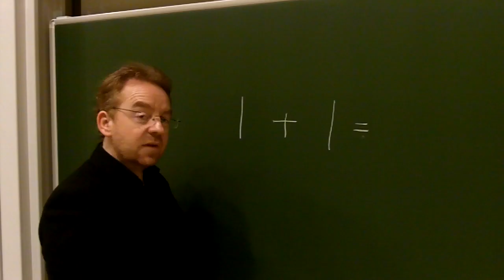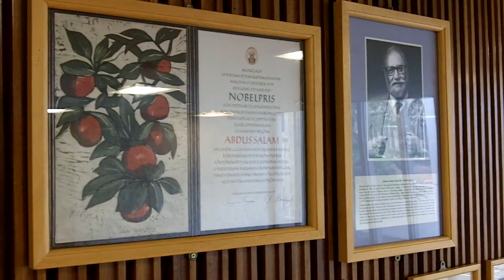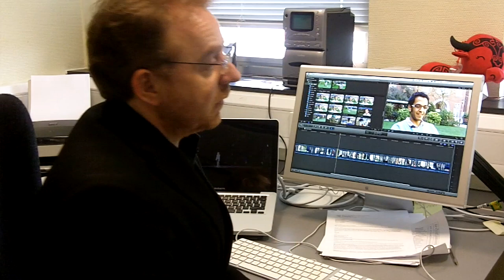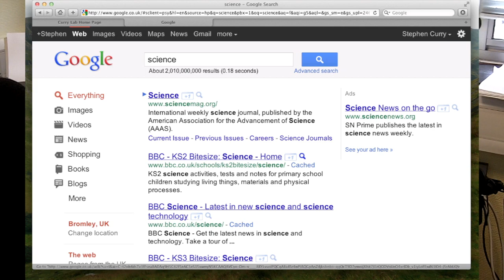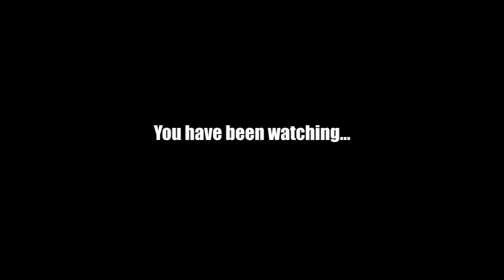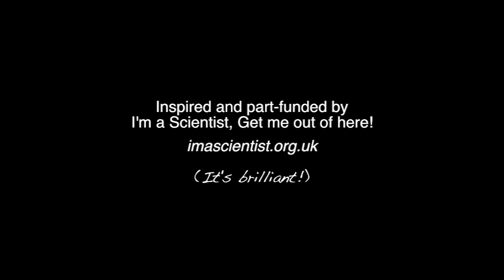I'm a Scientist - The Film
This is a version with improved audio of a film that was originally uploaded in September 2011.

Scientists share their thoughts and stories with Stephen Curry about how they got interested in science, what keeps them going and what makes a good scientist.

It's revealing — scientists are a lot more normal and a lot more approachable than you might think!